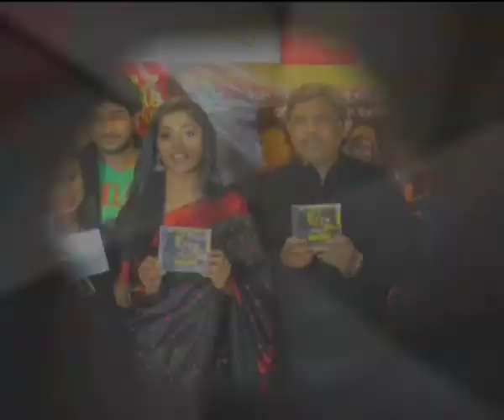সিনেমার গল্প লিখিয়ে খরাজ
অনবদ্য অভিনয়ের কারণে তিনি এখন টিলউডের সীমানা ছাড়িয়ে নিয়মিত ডাক পাচ্ছেন বলিউডে । কিন্তু এবার খরাজ মুখার্জী নতুন ভূমিকায় । সব ঠিকঠাক থাকলে এবার সিনেমার গল্প লিখিয়ের ভূমিকায়  দেখা যাবে খরাজকে ।